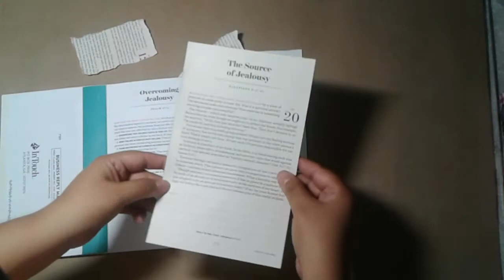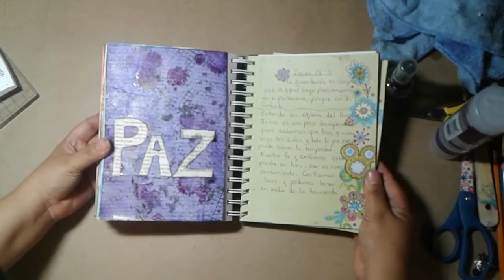Diario Bíblico- Isaias 26:3- Esperando al Huracán Irma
En este video les comparto la palabra de Dios en Isaias  26:3 y el arte basada en ella.
Quiero que me disculpen por el final tan rápido que le di al video.  Tube que salir a prisa a llevar mi carro para guardarlo en la casa de un primo, por si acaso.  Dios los bendiga.  Los veré en la próxima.